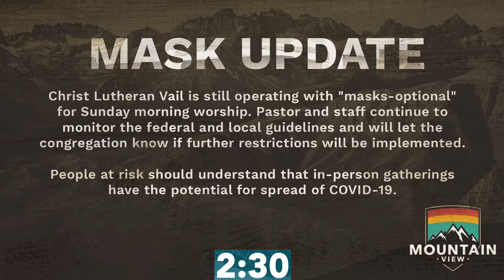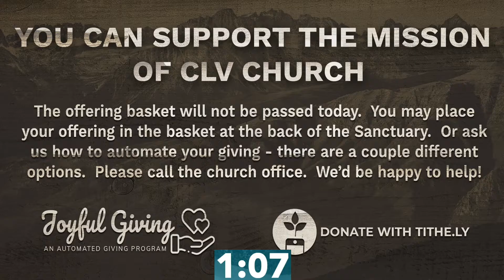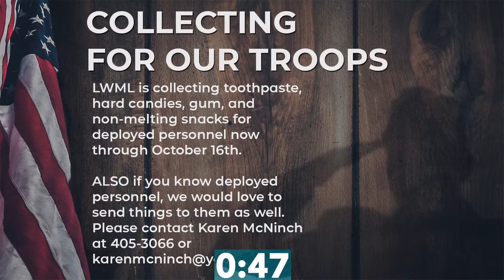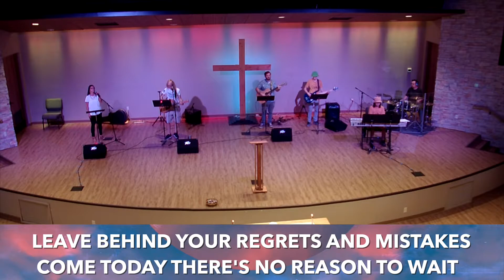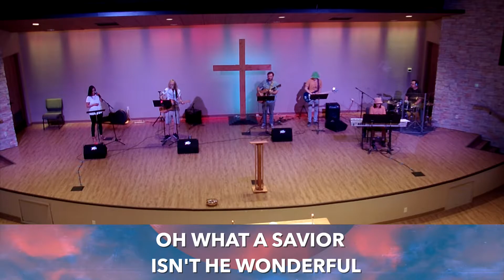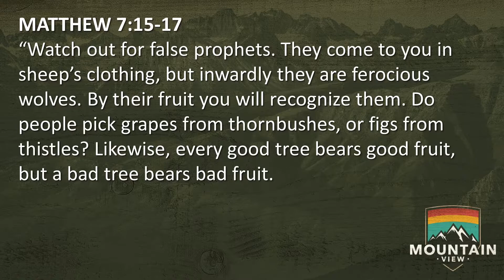Sermon on the Mount: Beware False Prophets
Jesus says to be aware of False Prophets.  What does that mean?  Join Christ Lutheran Vail as we continue studying Jesus' Sermon on the Mount.